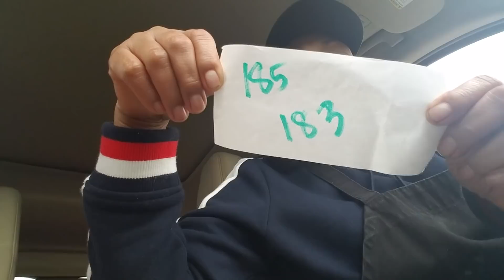งวด2ตัว64ถูกทั้งซอย น้องฟลุ็คบอกเลข3ตัวตัวไหนมาดูกันค่ะ